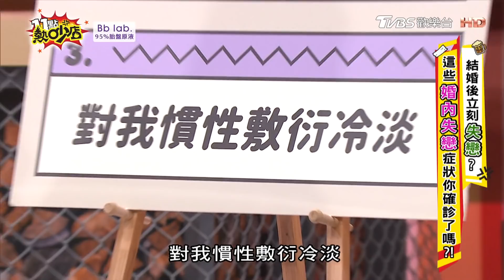阿福太久沒被滿足？陳立芹一句話惹怒他！床事不協調雙方都有錯？！ 11點熱吵店 20220503